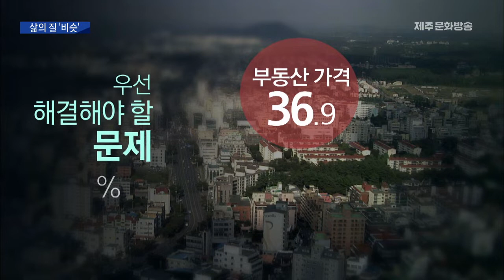여론조사6 외형적 성장에도 삶의 질은 비슷 홍수현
◀ＡＮＣ▶
 제주MBC가 실시한
여론조사 결과를 전해드리는 순서입니다.

 최근 제주는 유입인구가 늘고
경제규모가 확대되는 등
외형적으로 크게 성장했죠.

 하지만 삶의 질이 나아졌다고 느끼는
도민들은 많지 않고,
급등한 부동산 값 문제 해결이
가장 시급한 과제로 제시됐습니다

           ◀ＥＮＤ▶

           ◀ＶＣＲ▶
 최근 5년간 연평균 유입인구가
만 명을 넘나들고 있는 제주.

 2005년 이후
지역내 총생산의 연평균 증가율은 5.5%로
전국 4위를 기록하는 등
성장세가 이어지고 있습니다.

 외형적인 성장에
도민들이 실제 느끼는 삶의 질은
얼마나 나아졌을까.

 CG1 최근 5년간 삶의 질 변화에 대해
도민 절반은 '비슷하다'고 응답했습니다.

 32.5%는
삶의 질이 오히려 '나빠졌다'고 답했고,
'나아졌다'는 응답은 14.5%에 그쳤습니다.

 CG2 '비슷하다'는 응답은
학생과 제주시 동지역에서 높았고,
'나빠졌다'는 응답은
50대와 서귀포시 동지역, 자영업자에서,
'나아졌다'는 응답은
화이트칼라에서 비교적 높았습니다.

 5년 새 급등한 부동산 가격과,
인구 증가에 따른 교통난과
쓰레기 처리난은
제주지역 최대현안이 된 상황,

 CG3 도민들은
이같은 현안 가우데
우선 해결해야할 문제로
'부동산 가격'을 가장 많이 제시했습니다.

 이어 '주차난'이 28.8%로 뒤를 이었고,
'쓰레기 문제' 27.3%,
'하수난' 4.7% 순으로 지목했습니다.

 CG4 부동산 가격 문제는
40대와 제주시 동지역에서 특히 높았고,
주차난 문제는 20대와 블루칼라에서,
쓰레기 문제는 제주시 읍면지역과 주부층에서
상대적으로 높게 나타났습니다.

 이번 조사는
제주MBC가 코리아리서치센터에 맡겨
지난달 27일부터 이틀동안
19살 이상 제주도민 1,010명을
유무선 전화로 조사했고,
표본오차는 95% 신뢰수준에서
플러스 마이너스 3.1% 포인트입니다.